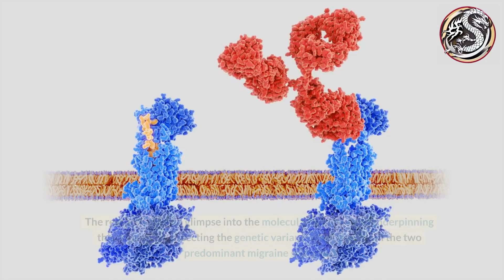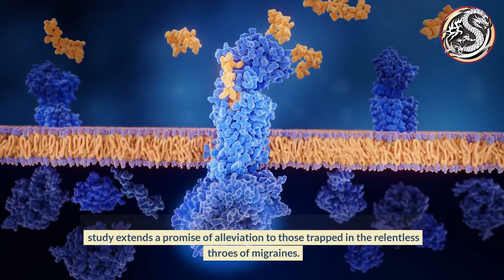A Beacon of Hope Unraveling the Genetic Maze of Migraines